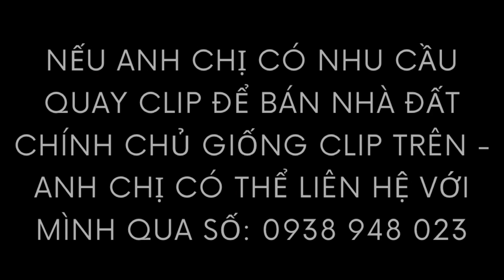BÁN LÔ ĐẤT ĐẸP KẾ HỒ CHÂU PHA - KHÔNG KHÍ TRONG LÀNH, MÁT MẼ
Chân thành cảm ơn Mn đã theo dõi và đồng hành cùng Tài đến hết video. Mong những điều Tài chia sẽ có thể giúp ích được cho Mn !!!

🔝 MẶT TIỀN ĐƯỜNG CHÍNH - KẾ HỒ CHÂU PHA
➖ 5m✖️26m (100m2 thổ cư)
➖ Mặt tiền đường chính nối trung tâm châu pha

Mn nhớ follow mình nhé !!!